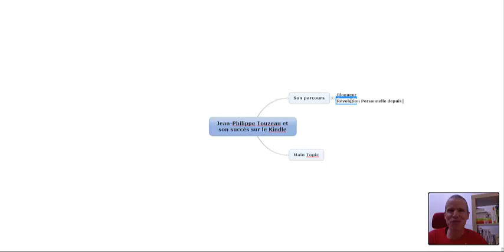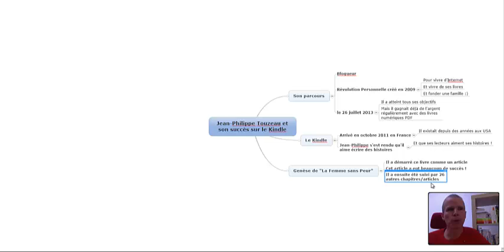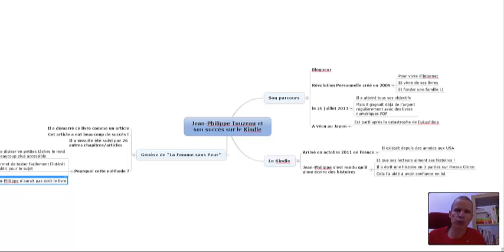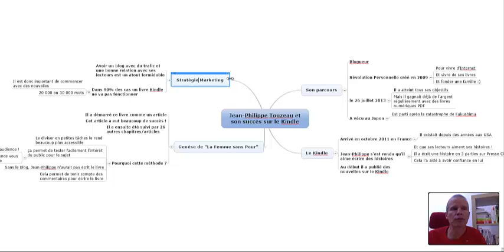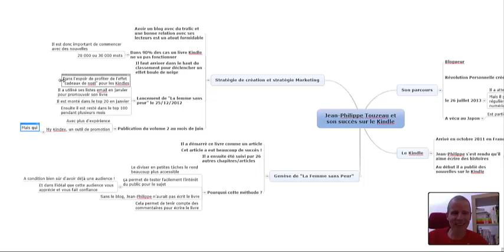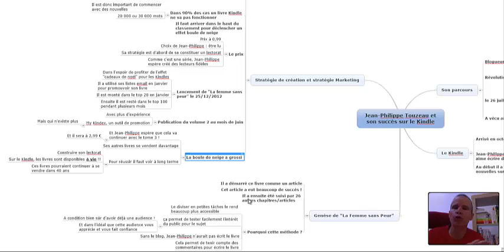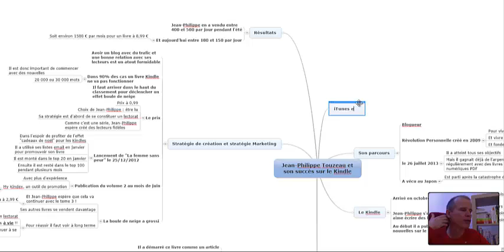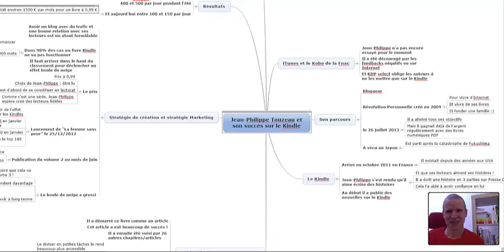Comment mettre votre livre Kindle dans le top des ventes plus de 140 jours (Jean-Philippe Touzeau)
Jean-Philippe Touzeau du blog Révolution Personnelle nous explique comment il a utilisé une technique toute simple avec son blog pour lutter contre la procrastination et écrire son livre "La femme sans peur".

► Qui suis-je ?